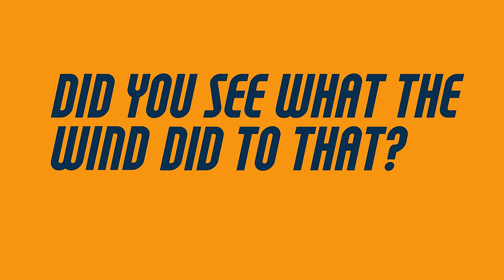Excuses 7 2023 NATIONAL